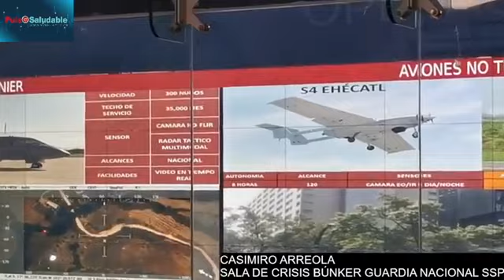PulsoSaludable - Diplomado para tratamiento de tabaquismo, Laboratorio de identificación del INMEGEN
PulsoSaludable - Diplomado internacional para el tratamiento del tabaquismo, Laboratorio de identificación humana del INMEGEN y Búnker de seguridad